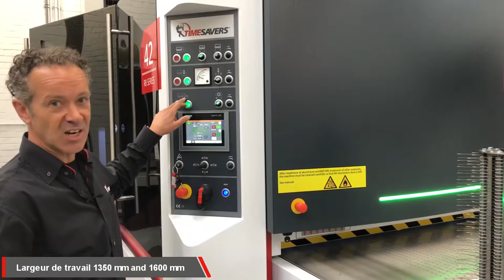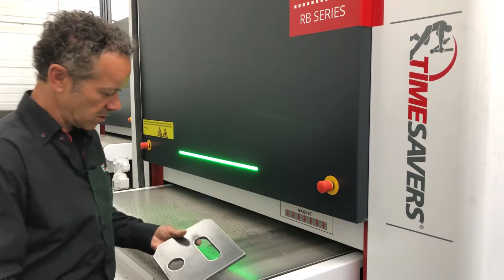Hall d’exposition en ligne : Machine 42 series HWRB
La machine 42 series HWRB  à brosses rotatives est la machine la plus polyvalente du marché. Cette machine réalise en premier lieu  l’enlèvement des scories lourdes sur les pièces découpées au plasma ou à la flamme. Ensuite après un ébavurage parfait, cette machine réalise un arrondi uniforme des bords jusqu’à un rayon de 2 mm, puis la finition,  avec la possibilité d’enlever  l’oxyde de laser.